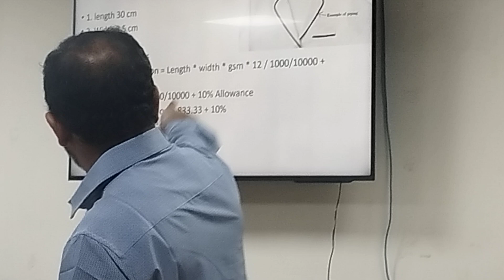Garments employee training piping consumption prosecutors maintain the success